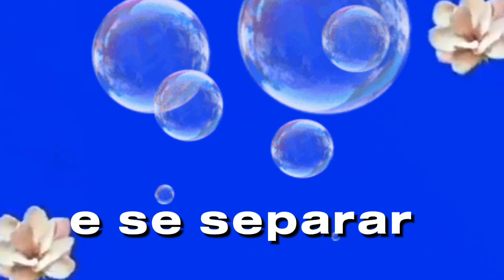Não é difícil seguir a Deus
Não é difícil seguir a Deus e a Jesus Cristo o difícil é seguir as regras humanas, regras feitas e estabelecidas por homens que dificultam o entendimento das sagradas escrituras, por estabelecerem regras normas e obrigações que não constam na bíblia traduzida atual.
Regimentos interno das igrejas basicamente colocam uma imposição tão grande que impedem seus membros de serem livres e viverem uma comunhão verdadeira com Deus e mantém esses mesmos membros amarrados a conceitos e exigências que muitas vezes os próprios líderes não obedecem, mas obrigam as ovelhas a essas regras se submeterem sem jamais questionarem ou até mesmo de buscarem maiores informações com membros de outras igrejas ou denominações.